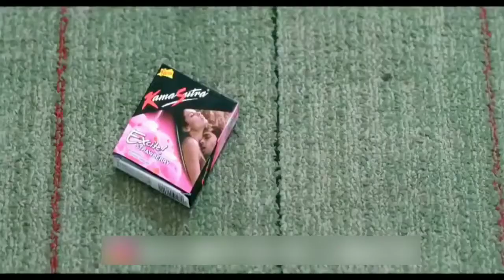आज से पुदीना बेचेंगे | le la pudina . dubbing video. funny videos.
le lo pudina gana

pudina gana
pudina song

dubbed video's

dubbing video

funny video
comedy video